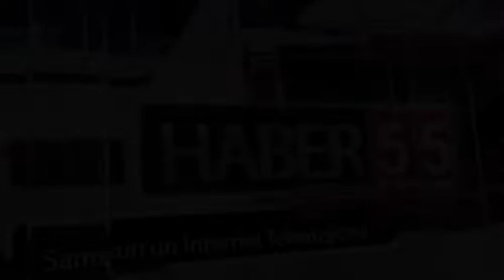SAMSUN'DA SAHTE İÇKİ ÜRETEN İŞ YERİNE POLİS BASKINI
Samsun Emniyet Müdürlüğü Kaçakçılık ve Organize Suçlarla Mücadele (KOM) Şube Müdürlüğü ekipleri,  yaklaşan yılbaşı öncesinde sahte olarak üretilmiş alkollü içkilerden zehirlenme olaylarının engellenmesi amacıyla çalışma başlattı.

Atakum, İlkadım ve Canik ilçelerinde tespit edilen 10 şahsa ait ikamet adreslerinde suç unsurlarının elde edilmesine yönelik operasyon düzenleyen ekipler, 100 şişe ve bidon içinde 430,5 litre olmak üzere el yapımı viski, rakı ve şarap, 7 şişe ve bidon içinde toplamda 31 litre etil alkol, 9 adet içki aroma kiti, 7 adet alkol yapımında kullanılan aparat, 3 adet alkolmetre, 7 adet alkol mayası, 2 adet ölçek, 3 adet alkol yapımında kullanılan büyük bidon, 2 adet alkol yapımında kullanılan cihaz ve içki yapımında kullanılan birçok malzeme ele geçirildi.

Olayla ilgili 6 kişi gözaltına alındı.